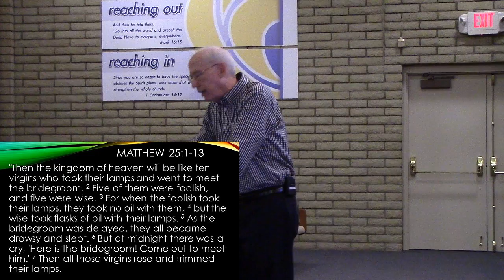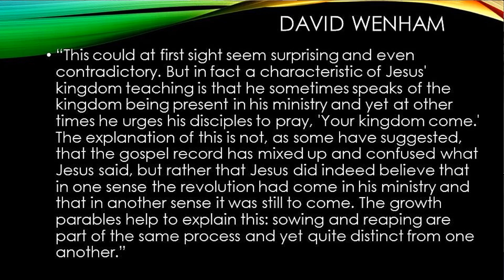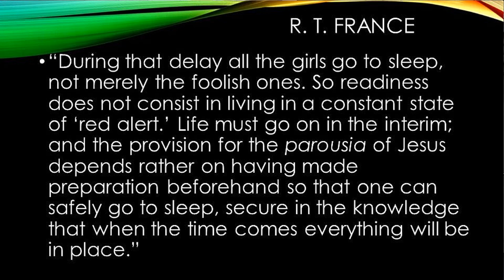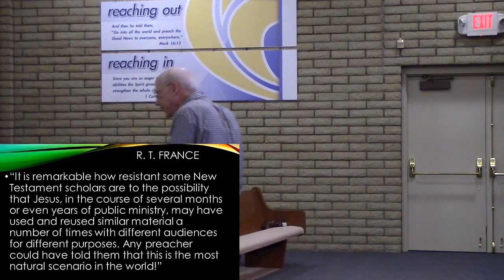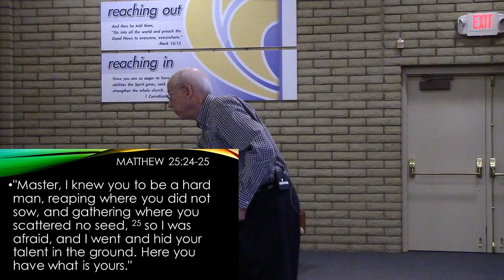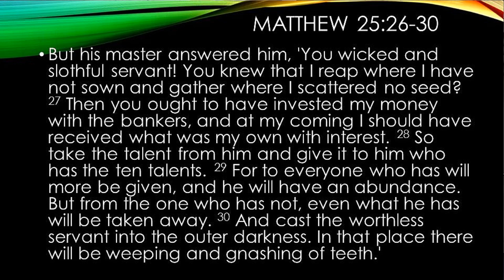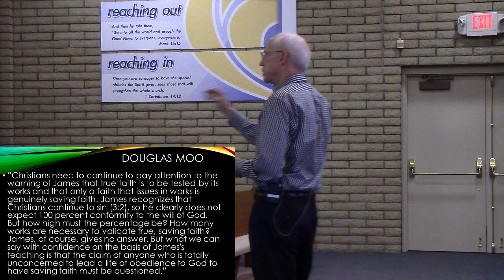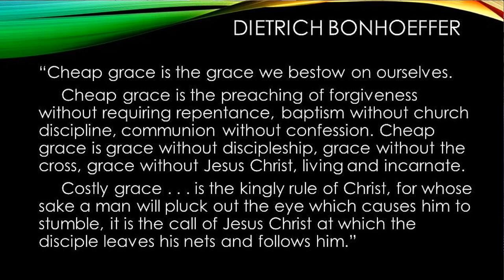The Parables of Jesus week 7